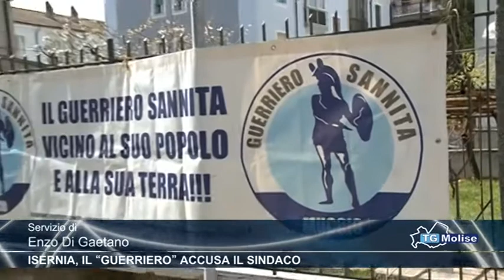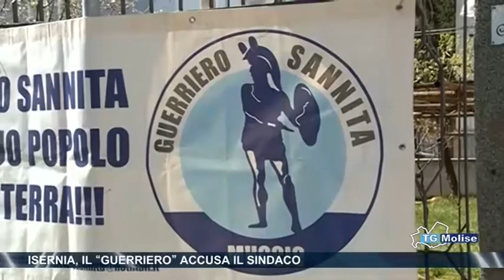Isernia, il 'Guerriero' accusa il sindaco